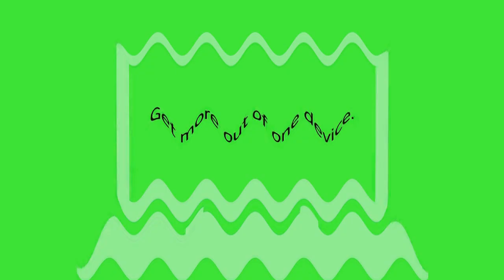More intel logos aaaaa render pack collection rounds 1-7